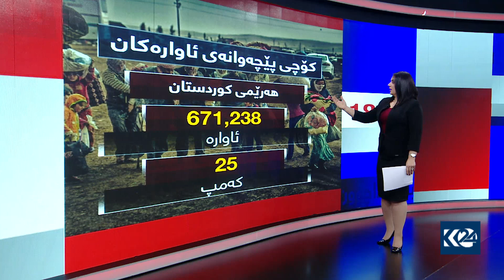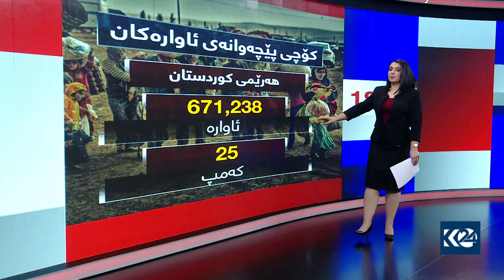گرافیك.. زانیاری لەبارەی کۆچی پێچەوانەی ئاوارەکان بۆ هەرێمی کوردستان بزانن